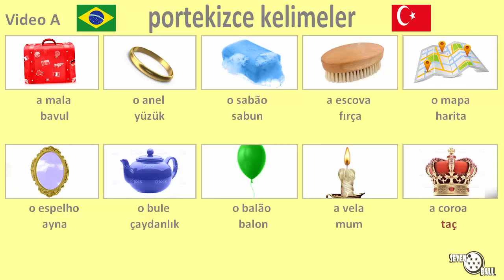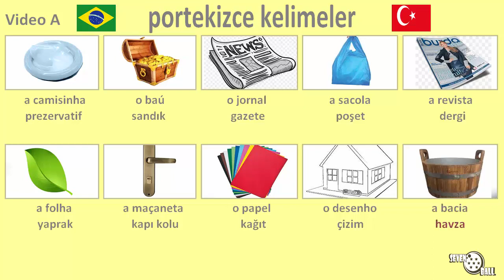portekizce öğrenmek - portekizce kelimeler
portekizce - türkçe
portekizce dersleri, portekizce öğreniyorum, portekizce kelimeler, portekizce kursları, portekizce kelime hazinesi, portekizce öğrenmek

00:00 Bölüm 1
01:26 Bölüm 2